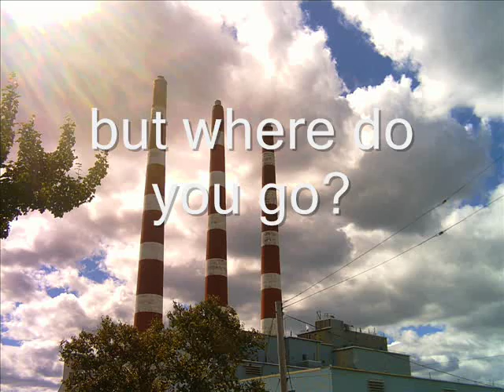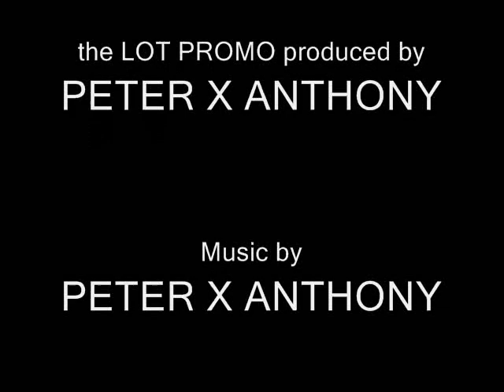"THE LOT" PROMO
One minute promo vid for the serial TV sitcom pilot "The Lot" submitted to Showcase. Think Trailer Park Boys meets King of Cars.
PROMO VIDEO
Produced by: Peter X Anthony
Images provided by: HARSH KNUCKLE / PXA